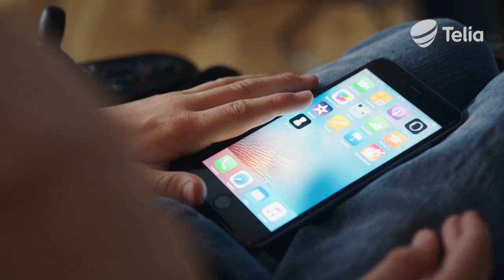Brann og Telia bekjemper ensomhet med AV1-roboten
Langtidssyke Erik (10) fikk oppleve kamp mellom Brann og Molde uten å være tilstede. Erik så kampen gjennom roboten AV1 sine øyne og ører via Telias 4G-nett. Telia finansierer årlig flere AV-roboter fra norske No Isolation, via Corneliastiftelsen og tjenesten Mobilpant. Les mer på